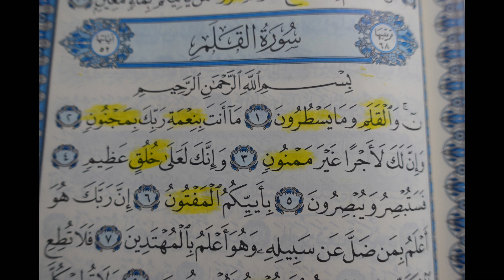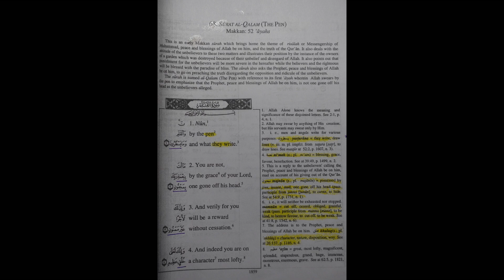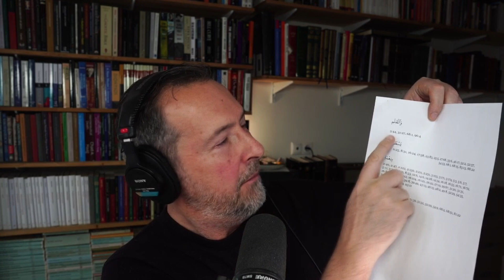How To Learn The Qur'an In Arabic With Understanding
Look up: A Word For Word Meaning Of the Qur'an by Muhammad Mohar Ali in pdf.

SOLUTIONS:

• ṣalāt and zakāt
• mysterious letters (al ḥurūf al muqaṭṭaʿāt)
• jinn, etc

See Articles I, II, III, in the Appendix to both books.

THE QUR’AN claims to be a complete revelation to mankind from the creator of the heavens and the earth.
Traditionalist Islam, while paying lip service to the Qur’an, is predicated chiefly upon other texts — the aḥādīth — and interpretations and schools of thought derived from the same, the result of which is an ossified and increasingly discredited cultural narrative.

SAM GERRANS is an English writer and independent thinker with backgrounds in languages, media, strategic communications, and technologies. He is driven by commitment to ultimate meaning and focused on authentic approaches to revelation and Realpolitik. Whereas most translations and expositions of the Qur’an assume Traditionalist Islam’s conclusions, his principal work The Qur’an: A Complete Revelation is built upon a system of hermeneutics in which preference is given to definitions originating in the Qur’an itself and to values derived by processes of pan-textual analysis. Values for key terms thus demonstrated are enforced across the text and documented.

While The Qur’an: A Complete Revelation exposes unambiguous tensions between Traditionalist Islam and the book that religion claims as its foundational scripture, that result was not Gerrans’ motivation for writing it. Sam Gerrans believes in God and accepts the veracity of the Qur’an. His identification of Traditionalist Islam’s preoccupations as a usurping narrative is a function of his process of due diligence upon the contents of the Qur’an rather than his primary interest.

The motivation driving The Qur’an: A Complete Revelation was to provide a textual corpus in the English language which could supply a legitimate formal basis for his principal objective which is described now in full in his book The God Protocol.
The God Protocol identifies that mechanism in the Qur’an by which miscreant ruling elites of the past were made accountable before God and applies the same principle to the worldwide ruling elite of today.